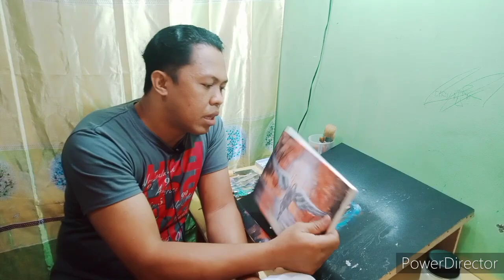How to use emty flour sack ( Katsa) as Canvas for painting / Paanu gawing canvas ang sako ng harina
How to use empty flour sack as canvas for painting.
Painting on katsa cloth.